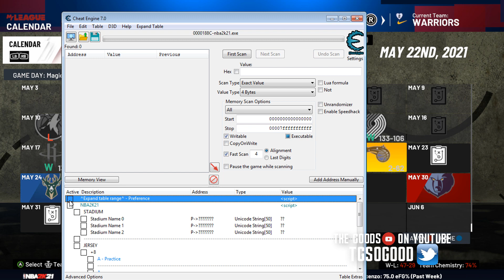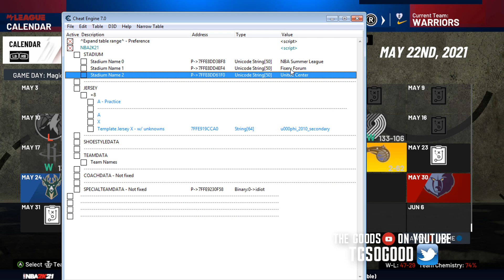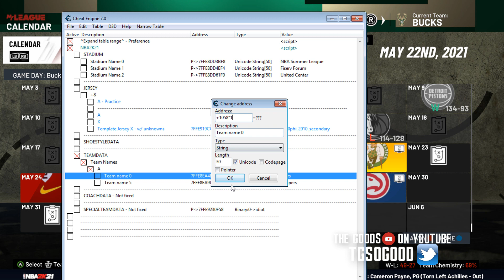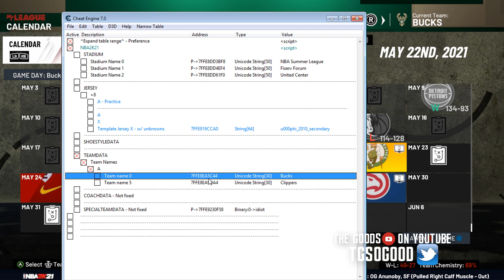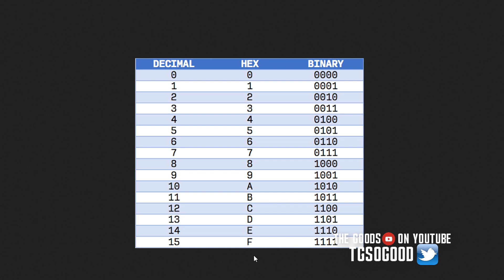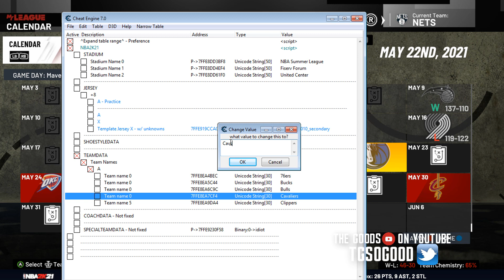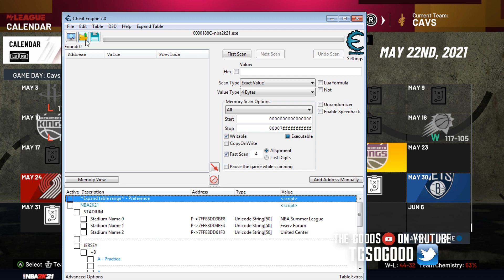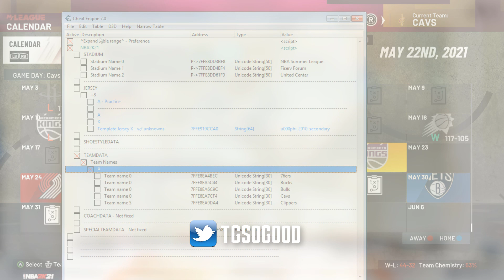Changing Team Names with Cheat Engine - NBA 2K21 PC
This is a tutorial made for a question on NLSC

NLSC: TGsoGood
OperationSports: TGsoGood